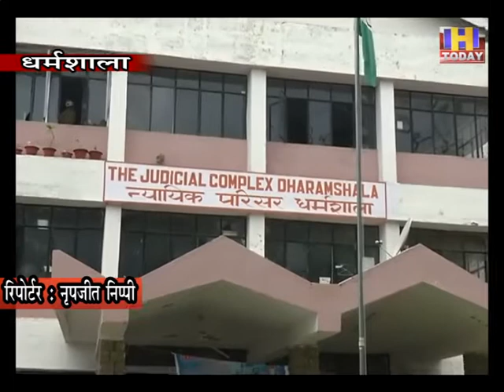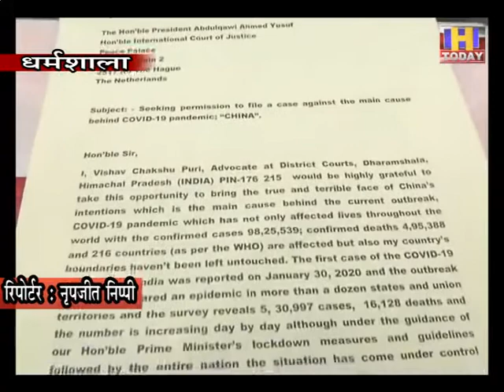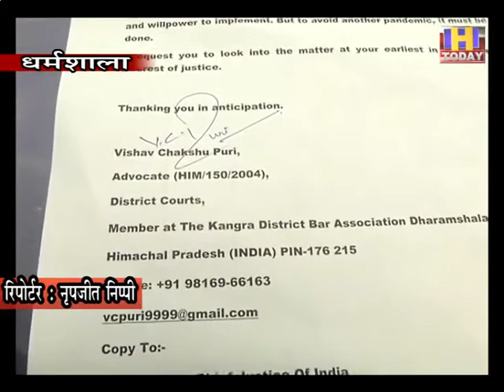2july6चीन के खिलाफ वैश्विक महामारी कोविड19 कोरोना को पूरे विश्व में फैलाने पर केस दर्ज किया जाएगा।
इंटरनेशनल कोर्ट ऑफ जस्टिस नीदरलैंड में भारत की तरफ से चीन के खिलाफ वैश्विक महामारी कोविड-19 कोरोना को पूरे विश्व में फैलाने पर केस दर्ज किया जाएगा। इसके लिए बौद्ध नगरी धर्मशाला के अधिवक्ता विश्व चक्षु ने केस करने के लिए कोर्ट में परमिशन को अप्लाई कर दिया है।